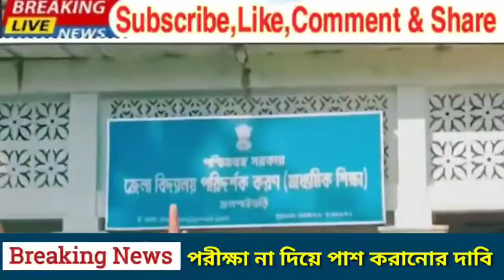Madhyamik & HS Breaking News- টেস্ট পরীক্ষা না দিয়ে পাশ করানোর দাবি